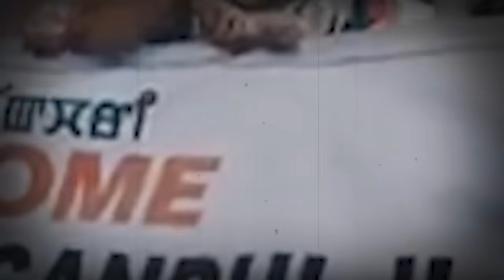Manipur Violence News: Manipur Women Viral Video के बीच Rahul Gandhi का भी एक वीडियो वायरल हुआ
मणिपुर में दो महिलाओं के साथ दरिंदगी का वीडियो वायरल होने के बाद लोगों का गुस्सा सातवें आसमान पर है। इस बीच राहुल गांधी के मणिपुर दौरै का भी एक वीडियो सोशल मीडिया पर वायरल हो रहा है। राहुल के वायरल वीडियो और मणिपुर के वीडियो का आपस में क्या संबंध है देखिए इस रिपोर्ट में।